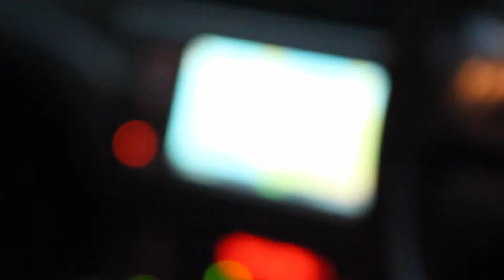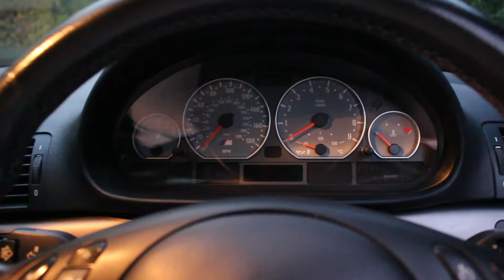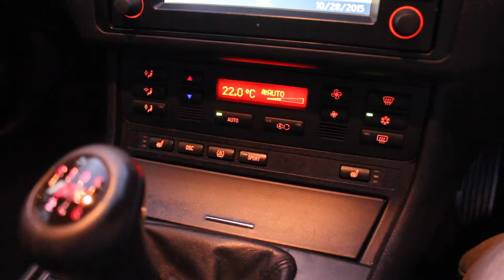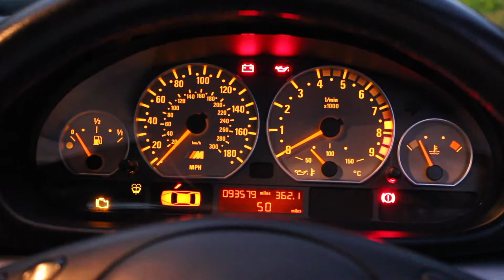BMW M3 3.2 Coupe Manual (2003/53) - £10,450